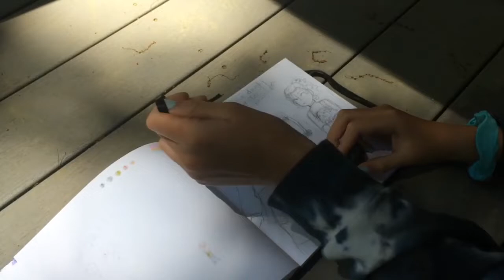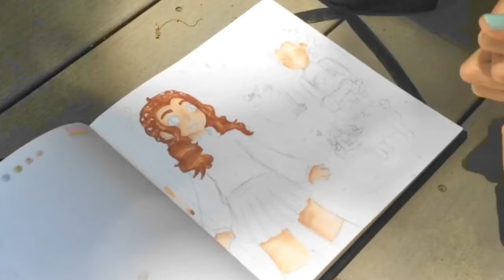Drawing a Dessert as a Person 🍪 Collab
Sorry this video took literally forever to finish heheh

Goodbye 😎